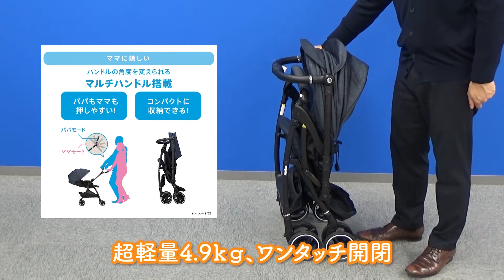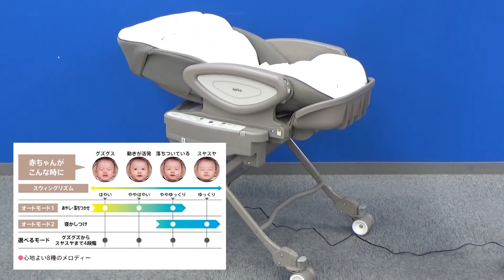新春福袋 アップリカパック 11万円【トイザらス オンラインストア】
新春福袋 アップリカパック 11万円